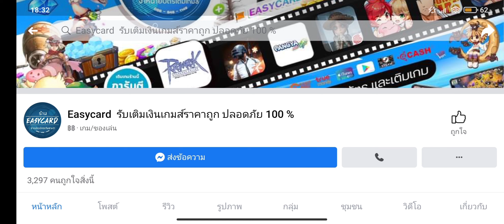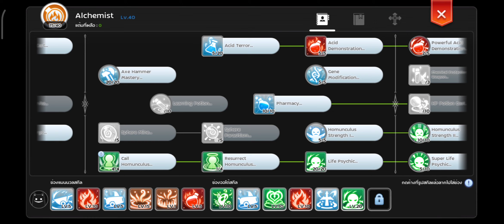Rom | จุดฟาร์มเงินMสุดๆครับ ep.23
ร้าน Easycard เติมเกมส์ราคาถูกปลอดภัย100%

สิ่งที่ได้ จากกิล
24ชั่วโมงถ้าไม่ได้ออนทัก LINE มาได้ครับ
@พาลงหอ 100 ชั้น
@เดธบอสอีก5ตัว
@พาลงดันกิล
@พาลงดันเค้ก
@สอบถามทุกเรื่องยกเว้นเรื่องเงิน5555
@ไม่ต้องวอเพราะไม่ชอบวอ
@มีกลุ่ม LINE ให้เข้า
@อัพเดทแพทช์ข่าวสารก่อนใครในกลุ่ม LINE

ชื่อกิล Mietv
สิ่งที่ผมขอ สปอนเซอร์ 500฿ตลอดชีพครับ

ฝากเพจด้วยนะครับพึ่งสร้าง